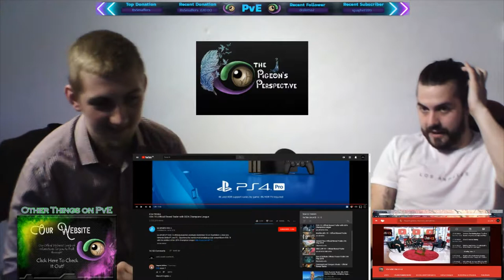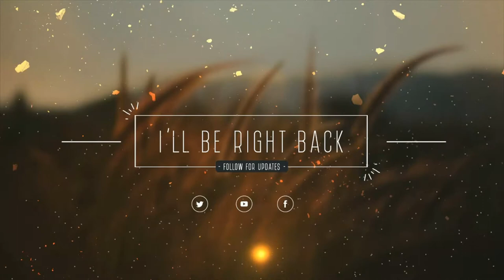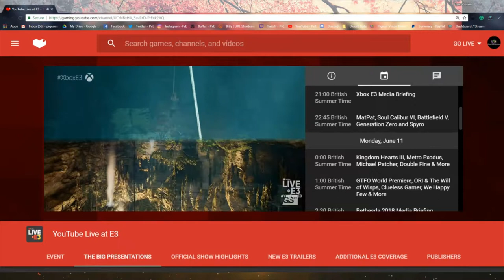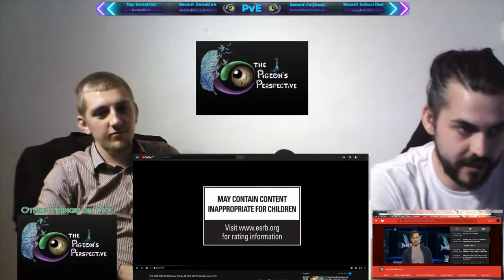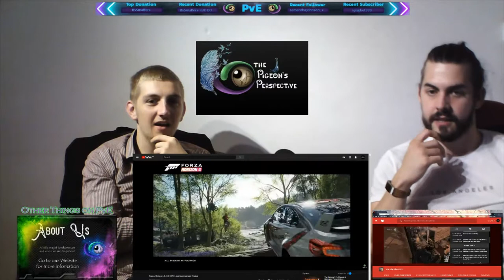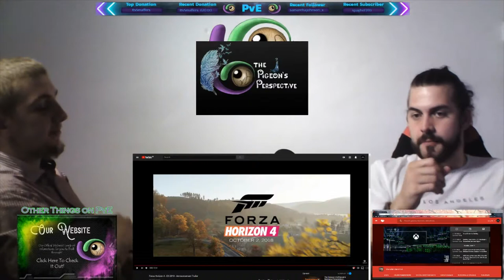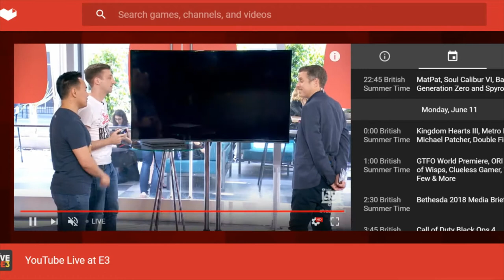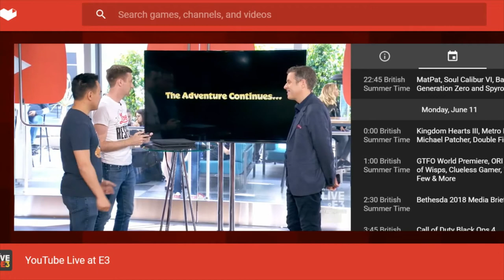The Pigeon Perspective Podcast [E3 2018] Episode 1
The Pigeon Perspective Podcast is the time of the week to go through all the latest news, reviews, opinions and all things geek!

We stream LIVE every Sunday from 8pm [BST] on Twitch

This Week's Episode:
Pre-E3 podcast and all the latest and best things from it!

Copyrights:
All content within this video/ trailers that are in the public domain and no of our own creation. We do not claim the rights for any of the trailers shown on our podcast.